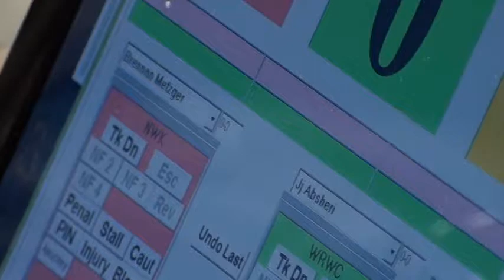45 lbs D1 OAC MJ District Metzger vs Abshen